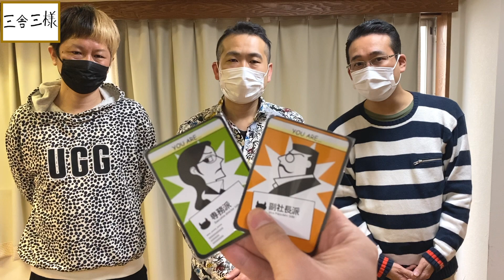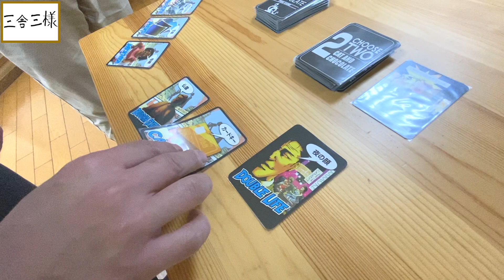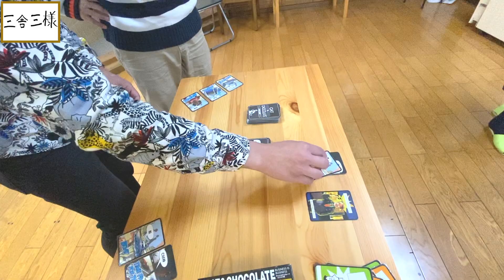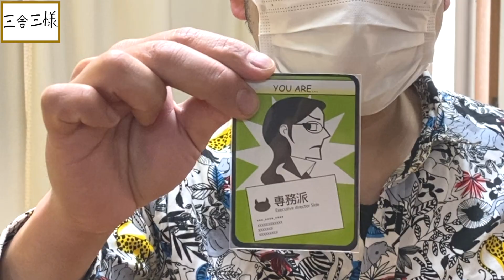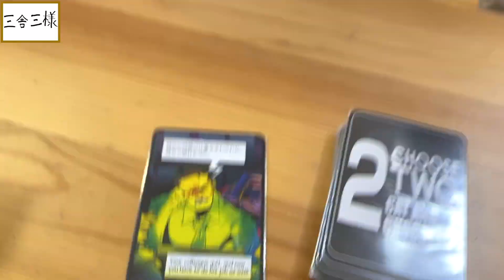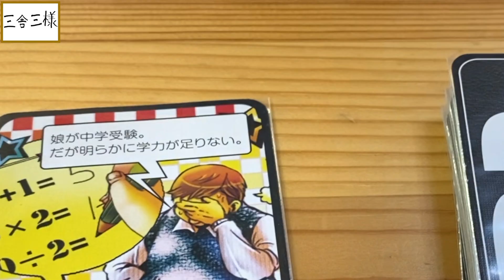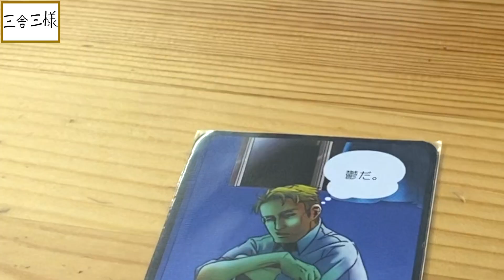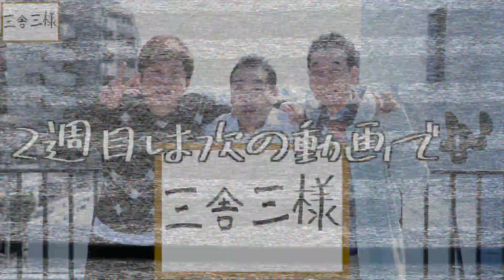『三舎三様』キャッチョコ前半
この企画は、40代のおじさん3人が色々なことにチャレンジをして、暗い世の中を元気にしていこうというチャンネルです。

おじさん達のチャレンジを見て、少しでも勇気を持ったり、未来に希望が湧いたり、クスッとしてくれれば嬉しいです!
不器用でも、とにかく皆さんに元気を届けます!!

今回は『キャット&チョコレート』
おじさん達がボードゲームやってみた!!」
ただキャッチョコをやるだけじゃつまんない!?
俳優なんだから、演技仕立てでやってみよー!!

※こんなことをやってほしいとか、こんなことを知りたい!ってことがあったら、是非コメント残してください!

【人狼TLPT】
 過去公演情報や、キャスト情報はこちらからチェック↓

【出演者情報】
大里 雅史(デューク)